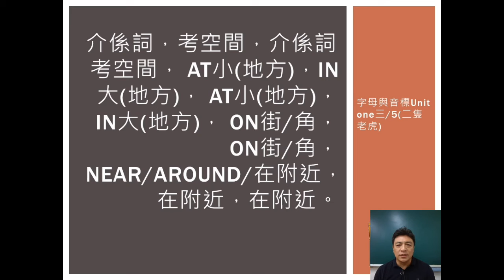22＿字母與音標（二隻老虎）Unit one三／5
歌曲，二隻老虎 介係詞 接在名詞/動名詞/受詞前
教材，國中文法解密 國一先修